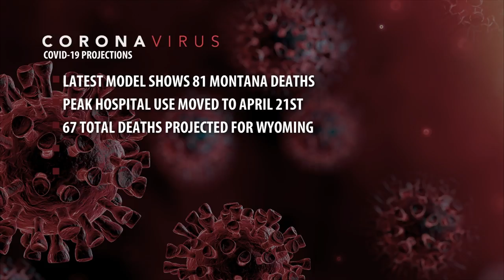New projection shows 81 COVID-19 deaths in Montana